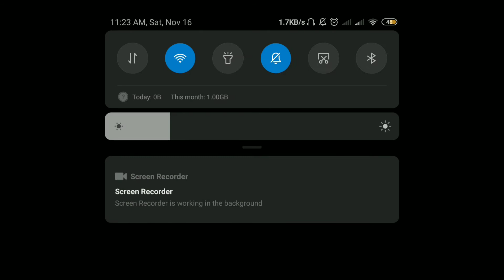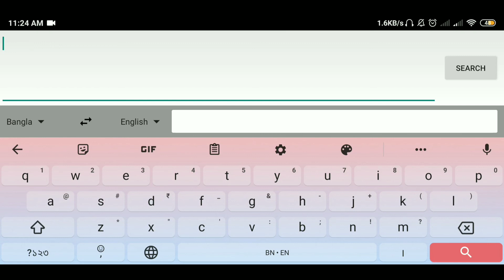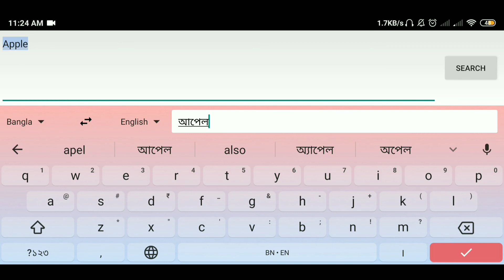Type any language with gboard | translate any language typing time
1)Type any language with gboard
2)translate any language typing time